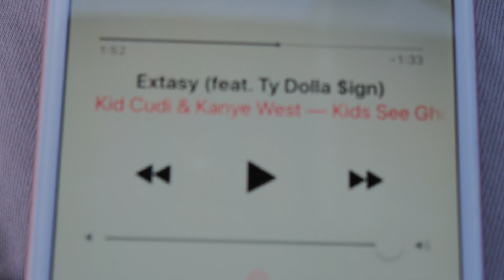The last circuit spirit event....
This was the circuit spirit event at the airport. Hopefully a new location will be announced because this is the only local drift event for us!

Follow circuit spirit on insta: @circuitspirit

Follow Michael on insta: @michaelr805

Follow Paul on insta: @dvs350z

Follow Miguel on insta: @allnutty805